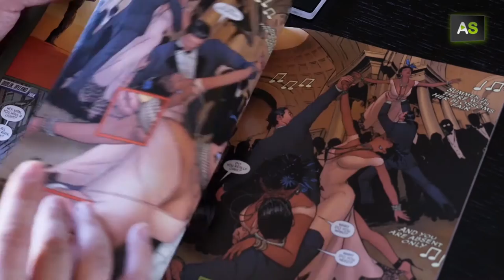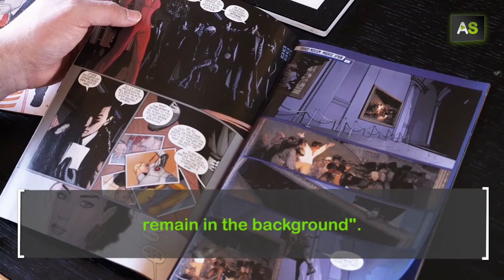AS Mikel Janín, bringing life to the superheroes of DC Comics from Jerez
Mikel Janín, who was born in Navarra but lives in Jerez, became a professional comic illustrator at the age of 33. He started his career working for the American publishing company DC Comics, which edits Batman and Superman. He illustrated Justice League, working side-by-side with the prestigious writer Peter Miligan. Currently, he is working on the new issues of ‘Dick Grayson’.